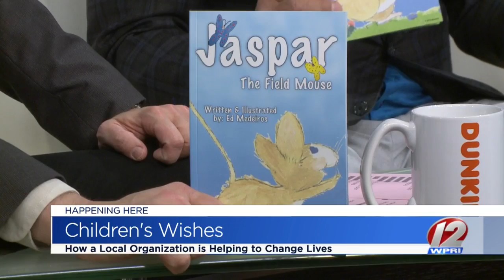East Commerce Solutions and Children’s Wishes team up for a great cause